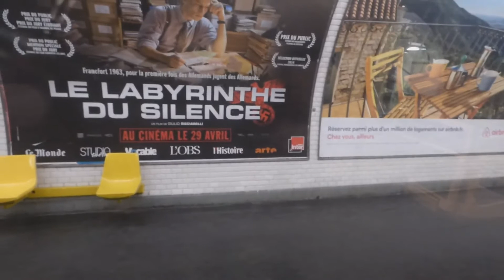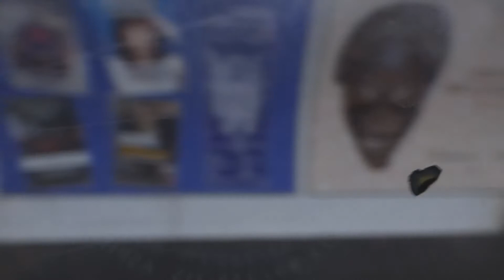Paris Metro 1988 prototype train (line 7B) - part 1